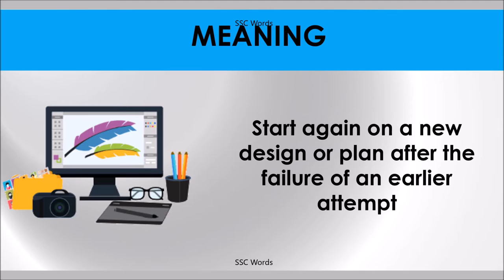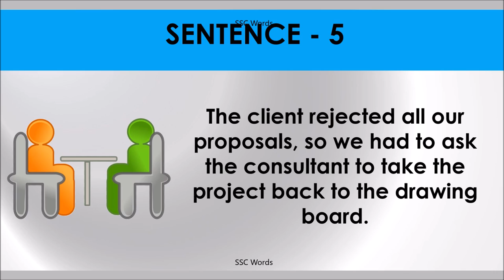BACK TO THE DRAWING BOARD Idiom 1432 # Meaning and five sentences # SSC Words